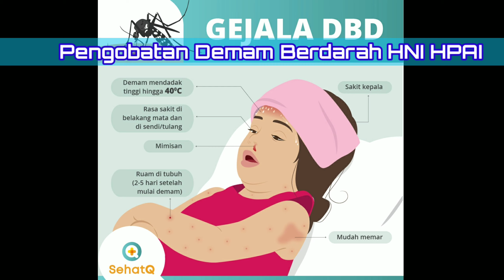Pengobatan Demam Berdarah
Demam Berdarah
Demam Berdarah merupakan penyakit infeksi yang disebabkan oleh Virus Dengue yang mengakibatkan demam dan bisa menimbulkan pendarahan.

GEJALA :
Demam tinggi mendadak 2-7 hari. Kadangkala demam bersifat bifasik (seperti pelana kuda), yakni panas akan turun di hari ke-3 atau ke-4 tetapi hari berikutnya naik lagi. Ruam pada kulit; Nyeri mata belakang; Manifestasi perdarahan : (Bintik merah kehitaman pada kulit, Mimisan, Muntah darah (hematemesis), BAB berdarah).

HERBA HNI HPAI :
- Sari Kurma : 3 x 2 sdm
- Spirulina : 3 x 3 kapsul
- Madu Premium : 3 x 2 sdm